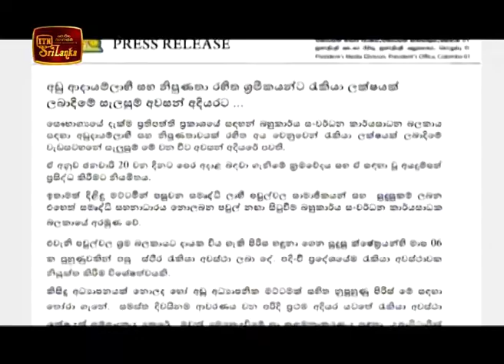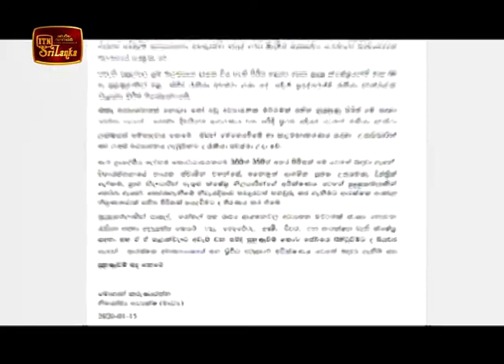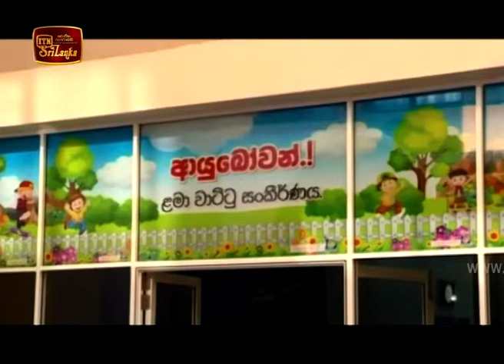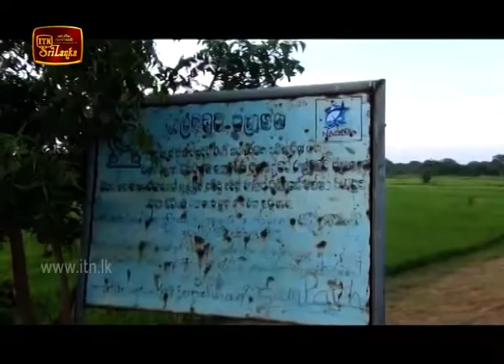ITN News 2020-01-15 | 09.30 PM